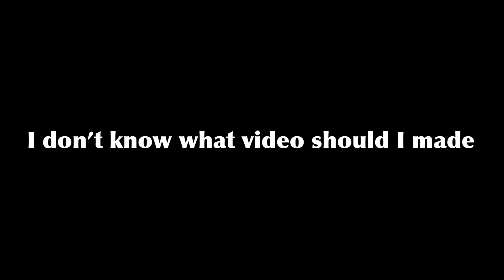I’m running out of ideas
Oh yea i just noticed that I got premium again for no reason! How did that happen?